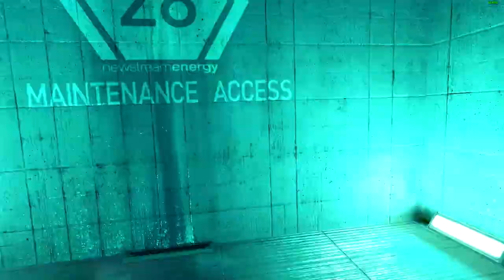Let's Play Mirror's Edge | Chapter 3: Jacknife | Storm Drains | Chase | Information | Investigation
Welcome to Mirror's Edge, a 3D platformer that focuses on momentum, flow, and parkour where you play as Faith Connors. The world has changed in the future and cities are now protected and run by private corporations instead of Governments. In such cities, there exist runners who live on the edge between the illusion created by the companies and the harsh reality of life and transport sensitive material across rooftops while avoiding law enforcement. One such runner, Faith, has a sister, Kate, who is a cop. One day, she gets framed for the murder of a mayoral candidate. Now, Faith must get to the bottom of the matter and dig out all the dirt that she can find so that her sister does not get wrongfully convicted of a crime that she did not commit. The game also features elements of combat, but running is more encouraged as combat is quite difficult.

Having returned to Merc's Lair with the evidence that she had lifted from the crime scene, Faith brainstorms possibilities with Merc and Cel. They went through various possibilities but finally settled on one way to find out the truth for certain. There goes a man called Jacknife who used to be a runner and has now turned informant.

Jacknife most likely hangs around the old training grounds for the Runners which are now completely overrun by police patrols both on the ground and in the sky. Faith, however, seeks to use the sewers to find a safe passage to him.

Things don't go according to plan when a police helicopter equipped with a sniper spots Faith and gives chase, immediately shooting right at her. This elicits a strong response from the already established police presence in the region as Faith runs from the frying pan and into the fire.

Running down the canal, Faith finally manages to enter the city's storm drains and loses the helicopter that cannot safely enter it. However, the police had read her moves and attempt to trap her by sending in a Sniper team to prevent her escape and a SWAT team to flush her out.

She evades both these obstacles and comes out back to the street level from the other well leading out of the drains. The cops had planned for this eventuality as well, as they had left a team of SWAT operators in the area to gun Faith down should she try to escape. With her back against the cage, our protagonist has no choice but to gun the policemen down. With the added threat out of the way, she finds a way out of the situation and scrambles to meet Jacknife.

Jacknife, however, has other ideas as he immediately runs away. Now, Faith must chase him down and force the answers out of him. Jacknife makes the first part of the problem quite simple by using an unstable pipe to swing further, causing it collapse and knocking himself out in the process by falling down. All that remains now is to find another way to the downed man that wouldn't break Faith's bones.

Having finally been cornered, Jacknife divulges that Faith should begin her investigation into the matter with Travis Burfield, also known as Ropeburn, Robert Pope's personal bodyguard and former wrestler.

With the new piece of information acquired, Faith now heads to meet Police Lieutenant Miller and introduce herself as an ally.

Here is how Faith chased down Jacknife:

00:00 Introduction
00:28 Cinematic
01:50 Finding Jacknife
03:06 Evading a police helicopter
06:42 Navigating the City's Storm Drains
17:28 Finding Jacknife
02:26 Chasing Jacknife
25:09 Jacknife's information